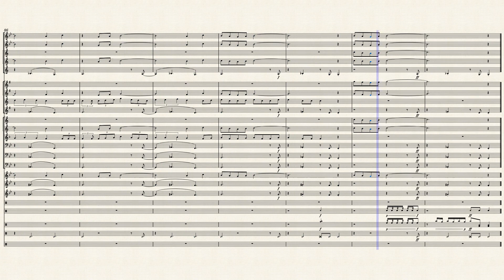OUTWEST_by_Jackboys_feat_young_thug Marching Band Music